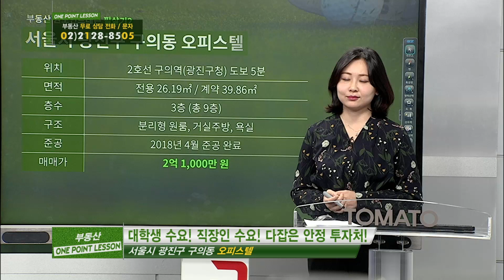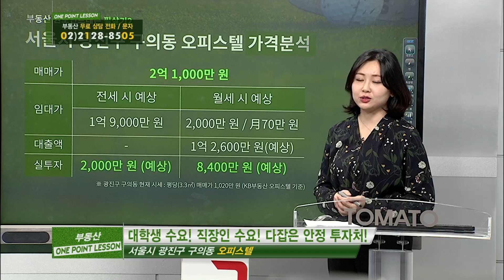부동산토마토TV 알토마토 rtomato 12/14(금) 부동산원포인트레슨 : 2호선 구의역(광진구청) 도보 5분 광진구 구의동 오피스텔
김민혜 소장(에이엠리더스)가 추천하는
원포인트 필살기 -광진구 구의동 오피스텔